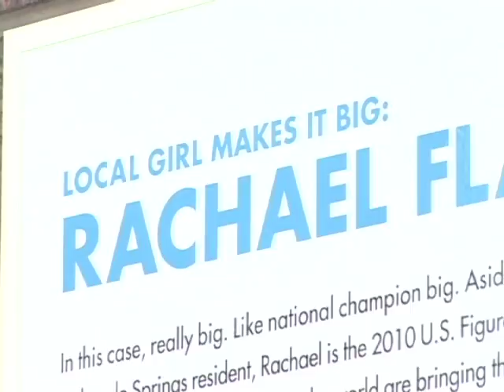Mayor Steve Bach Helps Promote International Skating Competition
Colorado Springs Mayor Steve Bach helps kick-off promotion of the Four Continents Figure Skating Championships to be held in Colorado Springs February 6-12, 2012. Mayor Bach comments beneath a 40 foot image of Olympic Skater Rachael Flatt who was also on hand for the event. The image is "wrapped" on one of Colorado Springs' most prominent buildings.